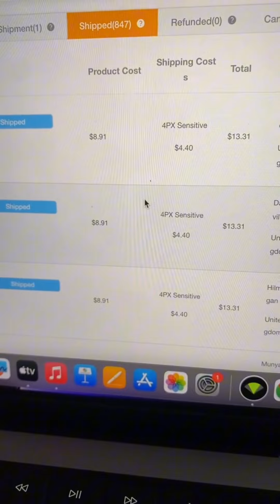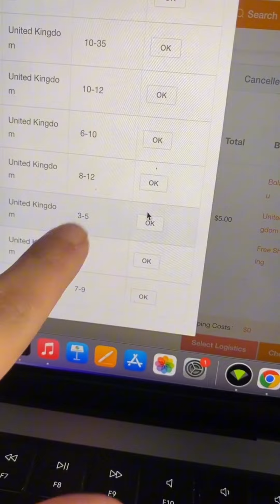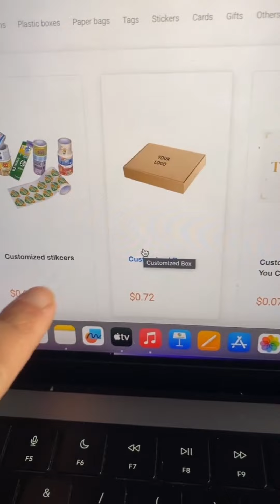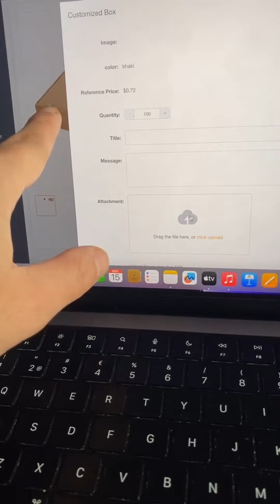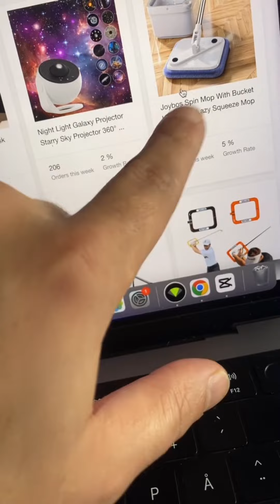شحن سريع دروبشيبينغ! 4-6 ايام! وداعا على اكسبريس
الايجنت هو احد ابطال خلف الكواليس و من اهم العناصر ب الفريق الخاص بك
نعرف على الايجنت عن قرب و ماهي مواصفات هذا الشخص
لماذا هو افضل من علي اكسبريس و بدلاء علي اكسبريس ايضا

اداة بحث عن منتج 2023 ⚙️
MINEA خصم 30% اول ٣ شهور
استخدم كود
: ECOMSHARK30
رابط الاداة :

PIPIADS اداة بحث عن منتج 2023 ⚙️
خصم 20% استخدم كود ECOMSHARK
خطة تجريبية VIP فقط ب دولار واحد فقط

⚙️اكتب بالتعليقات اذا عندك اي سؤال!! اي نوع من الفيديوهات حابب تتعلم⚙️

قائمة التسويق والاعلانات عبر فيس بوك وتيك توك(تسويق الكتروني)⚙️

من شاب بسيط وصل الى اوروبا ومعه 40 $ فقط عملت موظفا ب احدى الشركات الناشئة 3pl. اكتشفت التجارة الالكترونية بالصدفة كنت اقضي ساعات طويلة يوميابالبحث عن اقوى مشروع الكتروني. اليوم اعيش الحياة اللتي لم اكن اتخيل انني سوف اعيشها. ساخبرك سر لن يخبرك به احد ولا احد يريدك ان تعرفه!ا
انت لن تحتاج ان تكون عبقريا او ذكيا جدا حتى تنجح! ان لا تحتاج الى كورسات ب الاف الدولارات لكي تنجح ، والسر الاهم لا يوجد اسرار اللذين نجحوا يعرفونها وانت لاتعرفها
انت تحتاج فقط ان تختار شخصا نجح بالمجال وتتبع خطواته وارشاداته. طالما هناك اشخاص نجحوا بمجال انت تريد العمل به انت ايضا سوف تنجح.
انا هنا لمساعدتك ان تبدا مشروعك الالكتروني من الصفر اقدم لك كل الارشادات اللتي تحتاجها بالاضافة الى النصائح الذهبية اللتي لن تجدها حتى ب(المحتوى المدفوع)
اقدم لك ايضا اقوى كورس شوبيفاي دروبشيبينق تعليمي بالوطن العربي من  الالف الى الياء مجانا انضم الينا الان
★☆★الاشتراك من هنا ★☆★